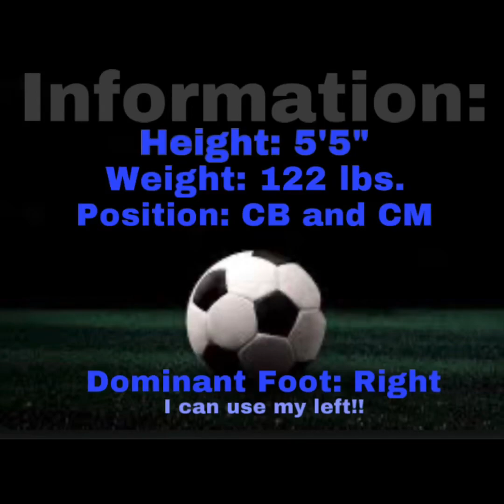Ashley Macfarlane - Resume/Highlight Video, Class of 2022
Ashley Macfarlane
NCFC 04 Elite ECNL G
Class of 2022
Position: CB and CM
Wakefield High School Varsity Women’s Soccer Starting Center Back